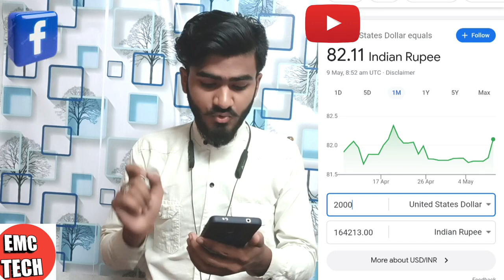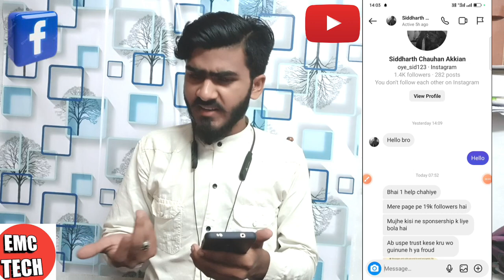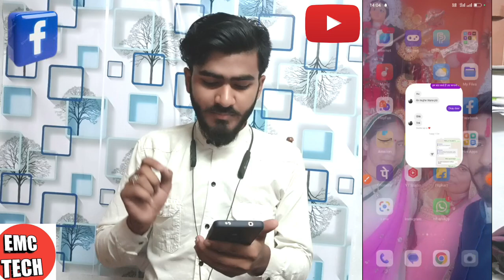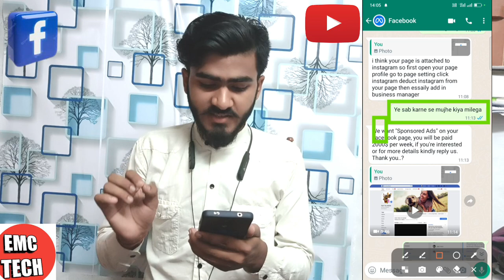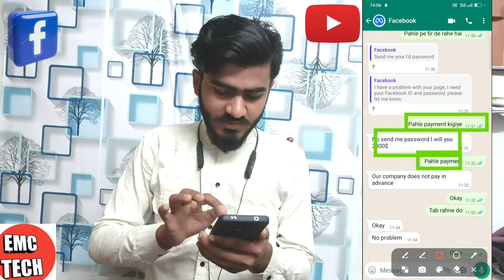facebook से कामता हूं 2 लाख Per month 😱 | facebook sponsored Ads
Hii Guys. facebook से कामता हूं 2 लाख Per month 😱 | facebook sponsored Ads Details aap sabhi ke sath share ki hai..

GORILLA TRIPOD

Your Queries~
kare
kare
facebook spam problem
facebook spam message
facebook specific friends post

facebook ads kaise banaye
facebook ads kaise band kare
kare
kare
kare
kare
banaye
Ų

facebook reels option kaise laye
fb reels option kaise laye
facebook reels option off kaise
kare
facebook se reels option kaise
hataye
facebook par reels ka option
nahin a raha hai
facebook reels follow ka option
kaise laye
facebook reels me star option
kaise laye
facebook reels bonus ka option
kaise laye
facebook reels public ka option
kaise laye
facebook reels
monetization
facebook reels
monetization kaise kare
facebook par star ka option kaise
laen
facebook par star kaise milte hain
facebook par star kaise lagaen
facebook par star ka matlab kya
hota hai
facebook par star kaise dete hain
facebook par star monetize kaise
kare
facebook par star se paise kaise
kamaye
facebook par star set up kaise
kare
facebook par started new job
kaise kare
facebook par star kaise laen
facebook par kitna paisa milta hai
facebook par kitne page bana
sakte hain
sakte hai
facebook par kitna paisa aata hai
facebook reels par kitna paisa
milta hai
facebook star par kitna paisa
milta hai
facebook par reels ka kitna paisa
milta hai
facebook par star ka kitna paisa
milta hai
facebook par kitne followers par
paisa milta hai
facebook like par kitna paisa milta
hai
facebook reels
monetization kaise kare
facebook reels earnings
restricted techno bhai
mukesh
facebook reels earnings
restricted
facebook reels par follow
ka option kaise laye
facebook reels earning
facebook reels se paise
kaise kamaye
facebook reels kaise
download karen
facebook reels viral kaise
kare
facebook reels video
download
facebook reels update 2022
facebook reels update 2023
facebook reels update
fb reels update
facebook reels new update
facebook reels monetization
update
facebook reels bonus update
facebook reels new update 2023
facebook reels bonus update 4
facebook new update
2023
2022
facebook new update
name change
facebook new update
followers show
facebook new update
today
facebook new update
setting
facebook new update
profile

monetization
facebook new update
malayalam

Location~samastipur,bihar